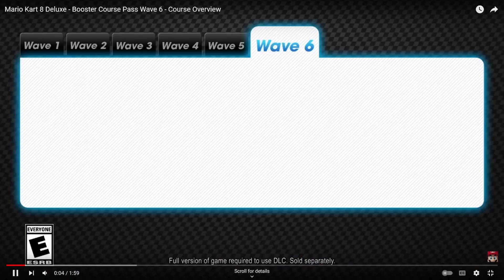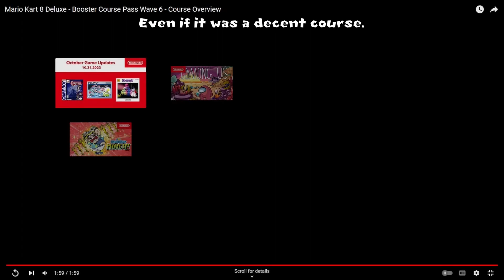Finally! A Retro Bowser Castle! - Mario Kart 8 Deluxe BCP - Finale Wave Reaction!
Even if it's a SNES one I'll take it! It was so weird not to have one at all! Not that I didn't know it was in already. Ice World over Pipeline was a surprise though!